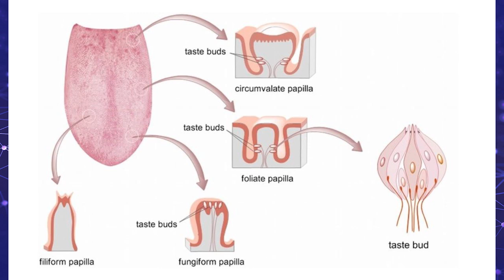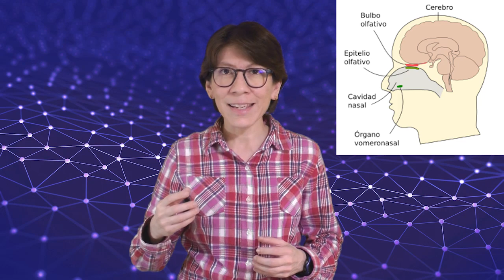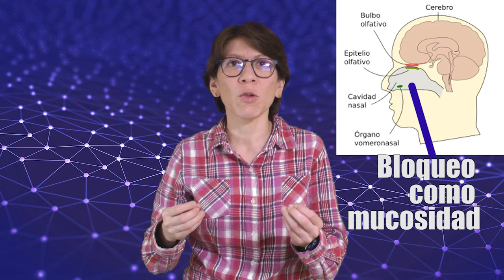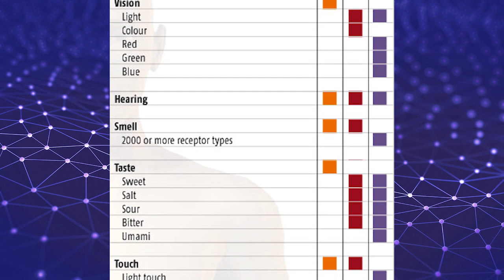Los 5 sentidos que no son 5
¿Qué es un sentido? ¿Cuántos sentidos tenemos en realidad? ¿En qué consisten?